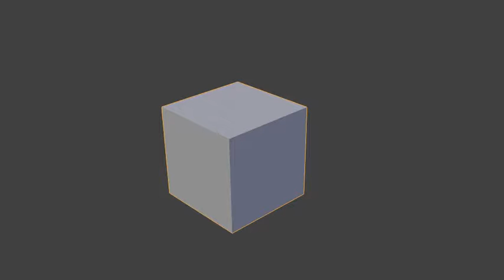epik neu introOoOo2222)))))))